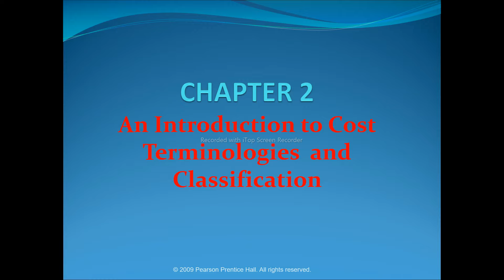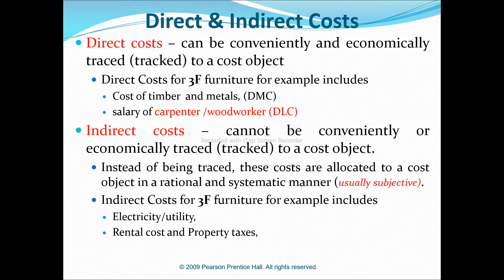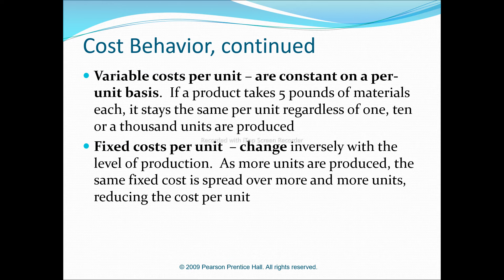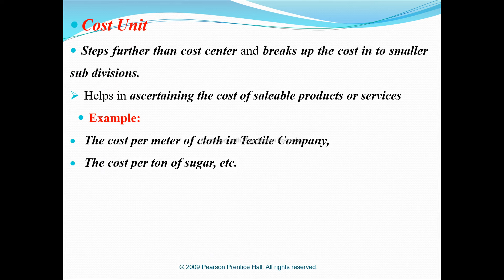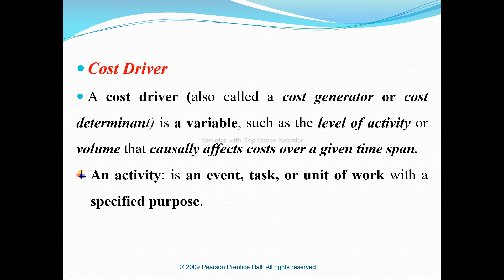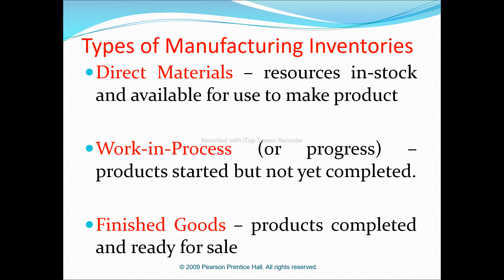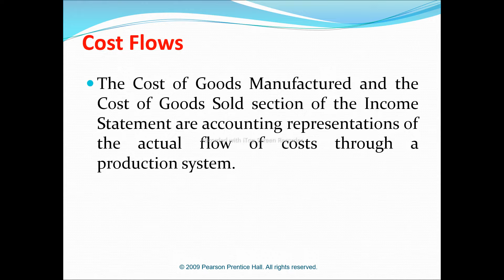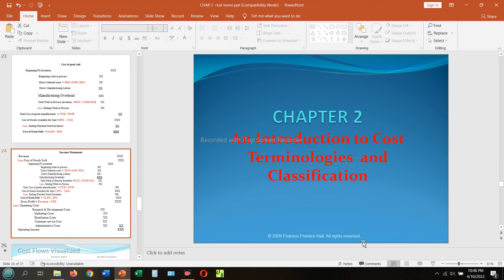Cost classification and terminology COST I CH 2 PART 1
Cost terminology and classification Chapter two

በዚህ ቻናል ሁሉም የአካውንቲን እና ፋይናስ ኮርሶች በጥሩ ሁኔታ ተዘጋጅተው ይቀርባሉ  🛑🛑🛑 ሰብስክራይብ በማረግ ቤተሰብ ይሁኑ Property, plant and equipment , Fixed asset or Plant Asset

Some video recommended for you